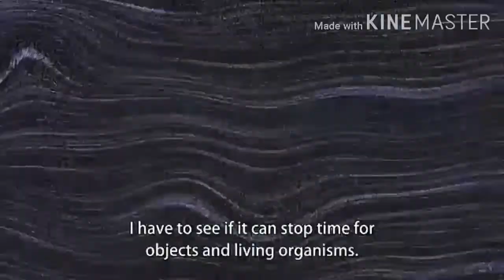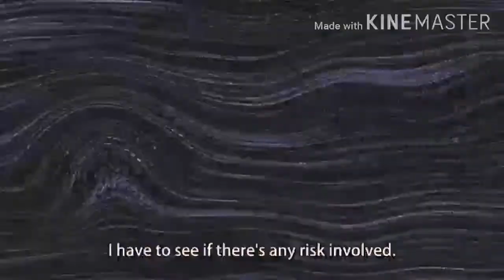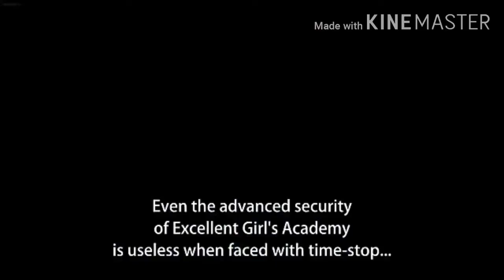When you can stop time and do anything you want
Sauce: Gakuen de Jikan yo Tomare